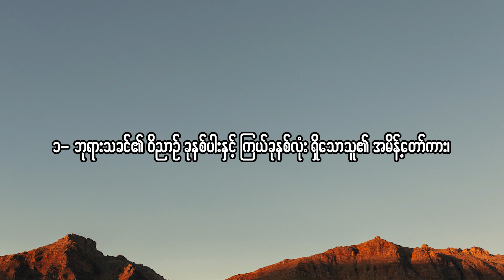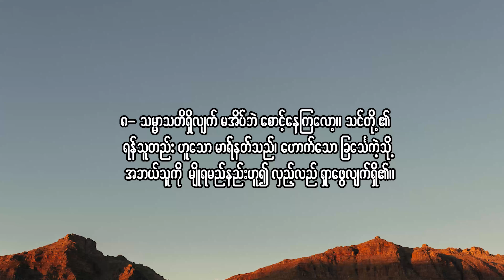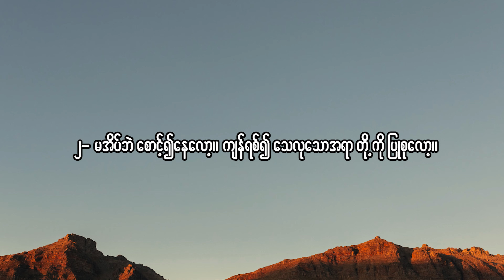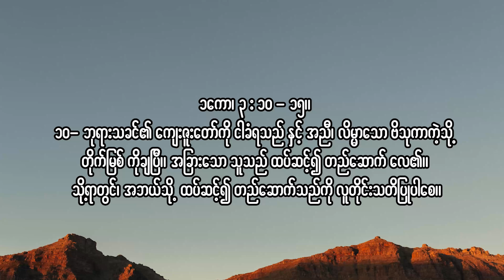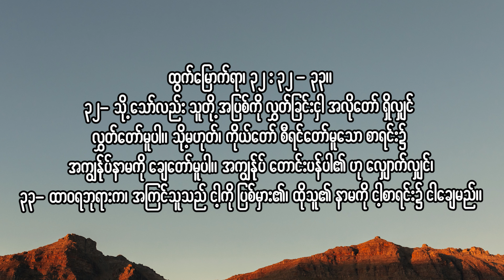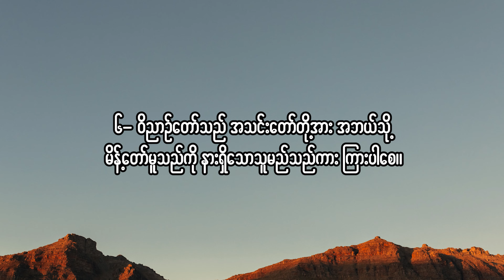The Celebration of Jesus Christ || 7 July 2024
The Celebration of Jesus Christ
Pinlon Baptist Church
Yangon, Myanmar
7 July 2024